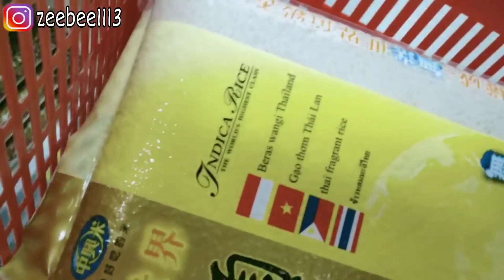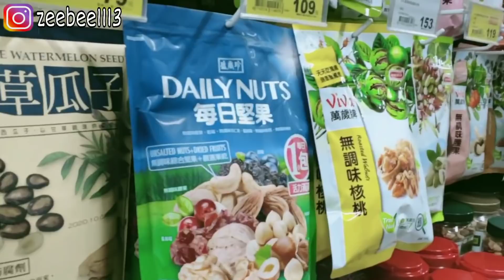BELANJA BARENG SAMA SI ABANG DI PX MART || CERITA TKW TAIWAN